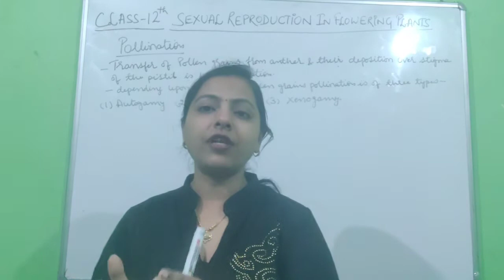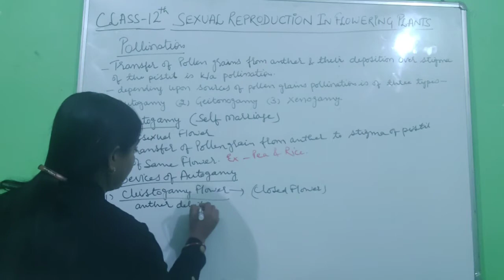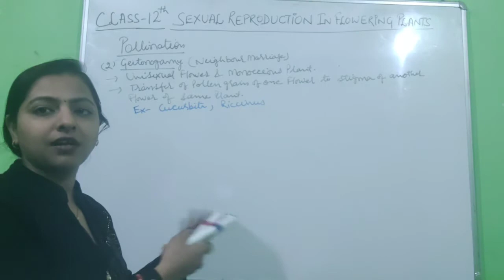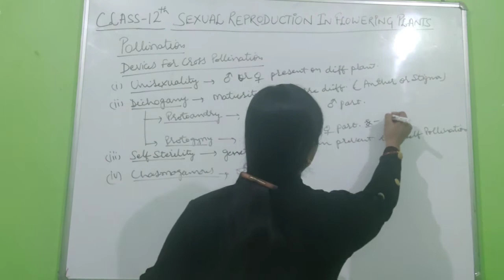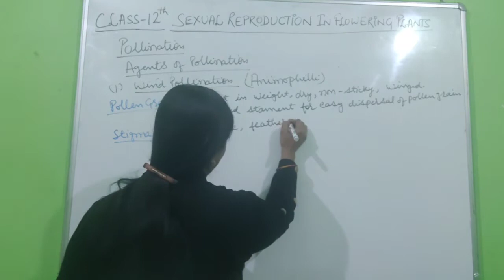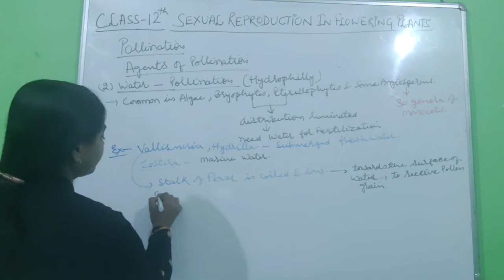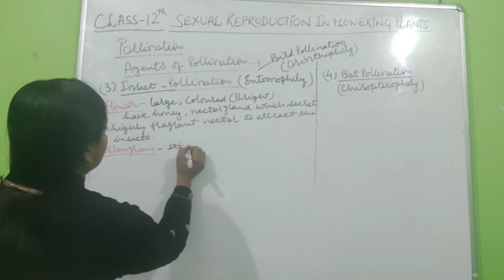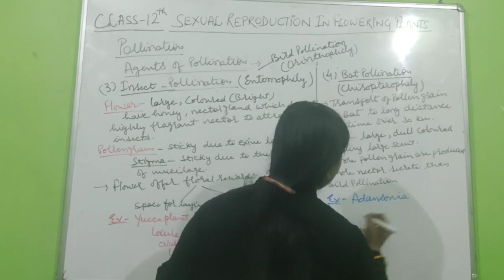CLASS 12th |CHAPTER - SEXUAL REPRODUCTION IN FLOWERING PLANTS | TOPIC - POLLINATION | BY DEEPTI JAIN